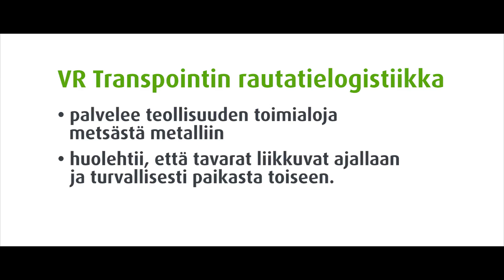VR Transpoint, ratapihatyöntekijät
VR Transpoint kouluttaa uusia ratapihatyöntekijöitä. Teimme heidän työstään videon, jota käytetään rekrytoinnin tukena.